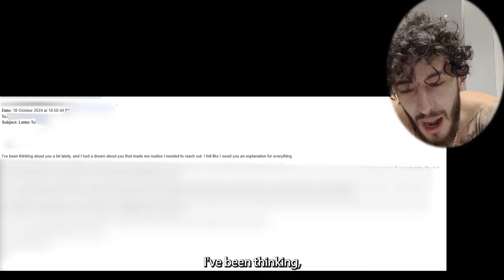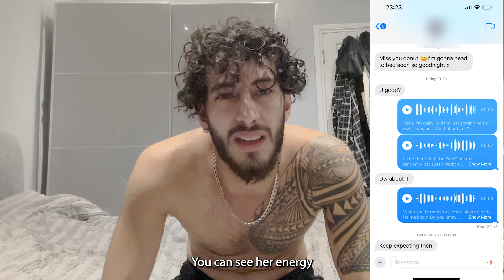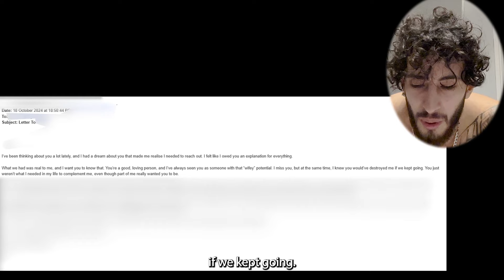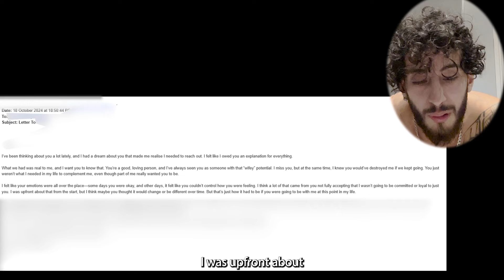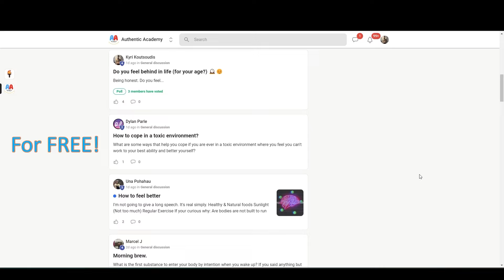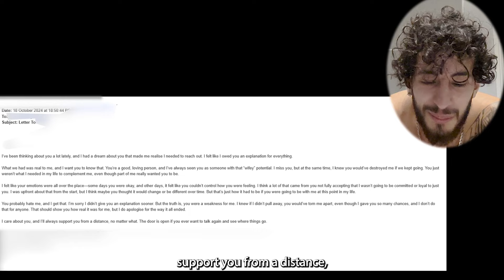My Wife Just Got F*cked By 5 Men At Once.